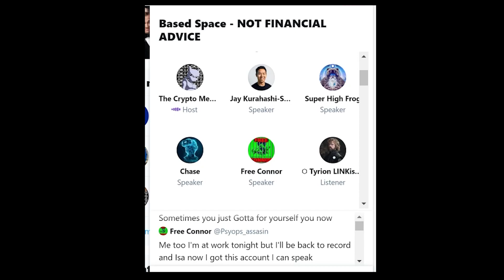VP of Marketing for Ava Labs $AVAX Jay Kurahashi-Sofue @jayksy17 - BASED SPACE EP. 10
This Clip was recorded in the Based Space Chat on twitter on: 06/09/21  Topics discussed in this clip: Crypto, Avax, Blockchain, 3 blockchain tech, Marketing, Avalabs, working in crypto.

Of course this is all speculative. Never risk anything you can't afford.